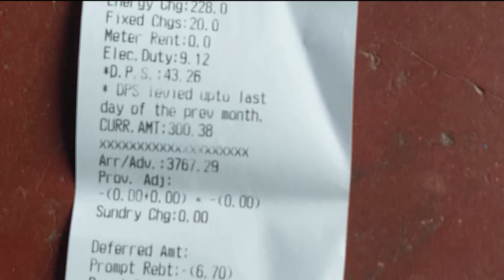ବିଦ୍ୟୁତ ବିଲ୍ ନାଁରେ ଟାଟା ପାୱାରର ଜୁଲମ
ପୁଣି ଟାଟା ପାୱାରର ଜୁଲମ । ବିଦ୍ୟୁତ ବିଲ୍ ନାଁରେ ଶୋଷଣ । ରାୟଗଡା ହାଟପଦା ଗାଁରେ ଲୋକଙ୍କ ଘରେ ଜଳୁଛି ଗୋଟିଏ ବଲବ, କିନ୍ତୁ ଆସୁଛି ହଜାର ହଜାର ଟଙ୍କାର ବିଲ୍ ।